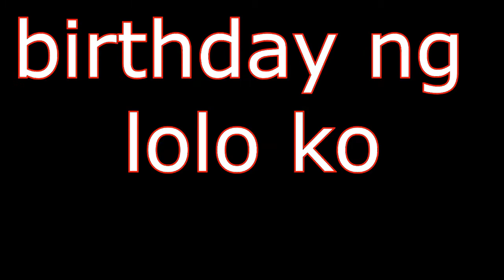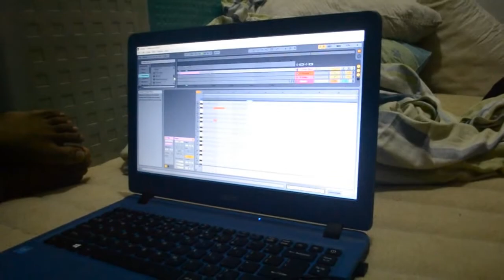happy birth day PYKE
hehe.
potangina nyo